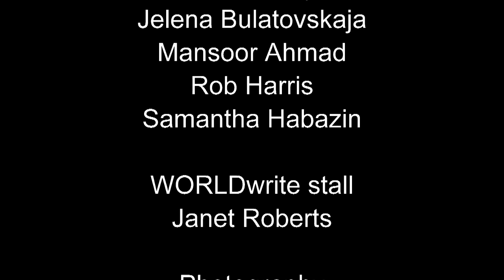Is white privilege real?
Is white privilege real? Is a white bricklayer more privileged than a black CEO? Where does class fit into the discussion about universal white privilege? Do white people simply have to admit that life is harder for non-white people? Or is there a danger that our fascination with ‘white privilege’ is re-racialising society? In this fascinating debate, challenging questions are raised, the audience get stuck in and the Battle of Ideas lives up to its name, encouraging serious discussion with free speech allowed.

This debate was filmed by WORLDwrite-WORLDbytes volunteers at the Battle of Ideas at the Barbican in November 2019. The speakers are:

Aaqil Ahmed: professor of media, University of Bolton; media consultant; non-executive director, Advertising Standards Authority and OFCOM; former head of religion, Channel 4 and BBC.
Katharine Birbalsingh: headmistress, Michaela Community School; author, Battle Hymn of the Tiger Teachers: the Michaela way.

Dr Myriam Francois: journalist; filmmaker, City of Refuge; founder, weneedtotalkaboutwhiteness.com; research associate, SOAS.

Courtney Hamilton: photographer and writer.

The chair is Fraser Myers: staff writer, spiked; producer, spiked podcast.